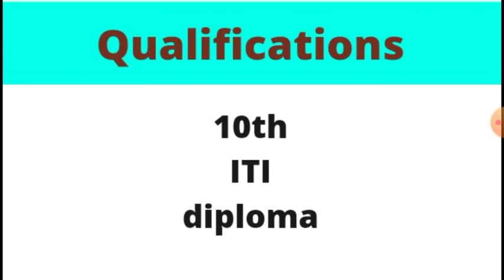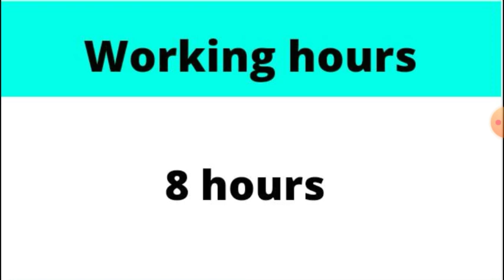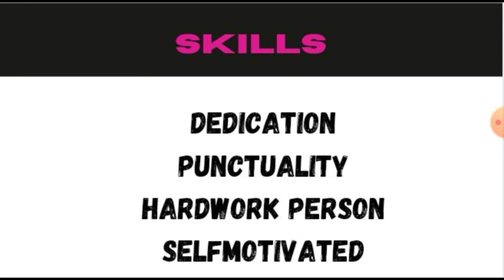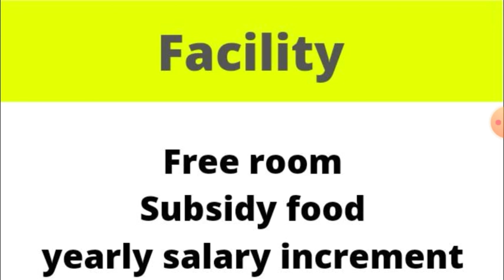Coimbatore jobs | high salary | free room+food | 2021 | tamil | jobs7